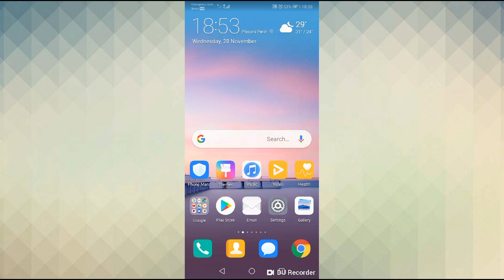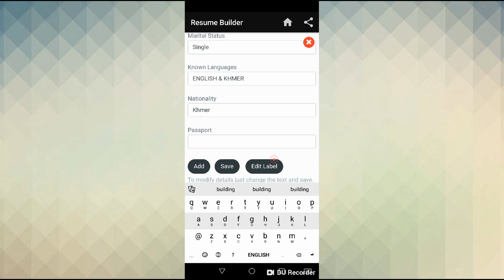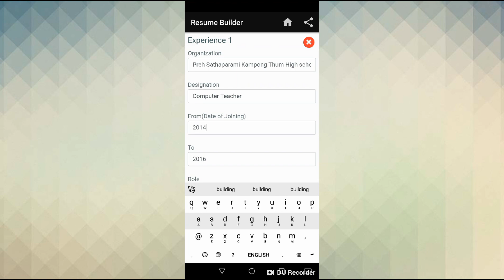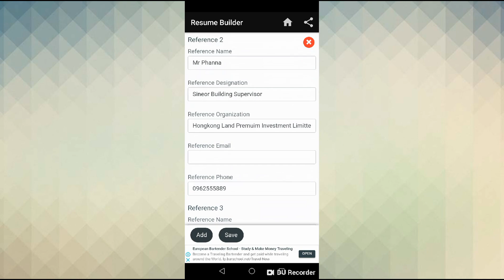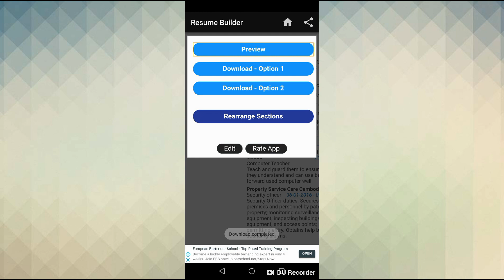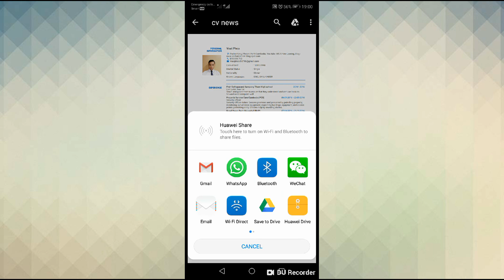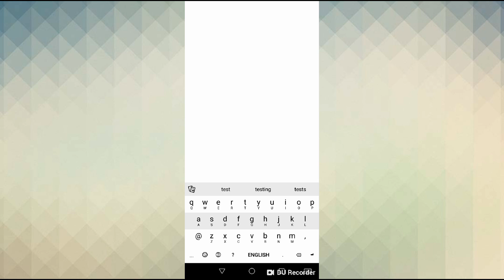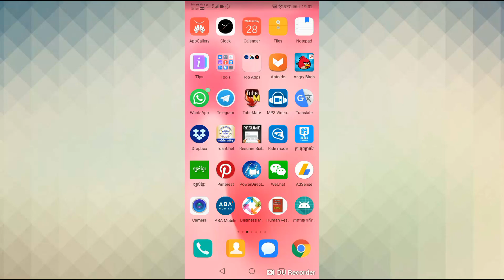របៀបសរសេរCVដោយប្រើប្រាស់ទូរស័ព្ទដៃ | how to write cv by phone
ចំនុចសំខាន់ៗ ងាយស្រួលក្នុងការបំពេញការងារជាក់ស្ដែងក្នុង Microsoft Excel
-ប្រើប្រាស់ក្នុង កម្មវិធី Microsoft Office Excel សំខាន់ៗដែលគេនិយមប្រើប្រាស់ ជាប្រចាំថ្ងៃ ហើយវាអាចធ្វើឲ្យយើងធ្វើការបានរហ័ស និងអាចជួយឲ្យអ្នក ក្លាយជាអ្នកប្រើប្រាស់Excel យ៉ាងស្ទាត់ជំនាញ។

Is there any suggestion or idea please drop below comment  ✌